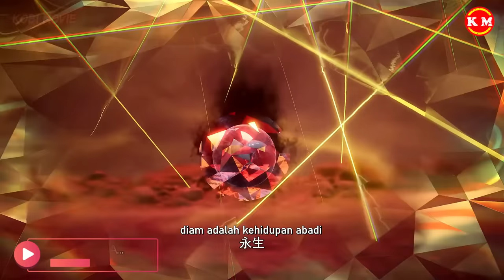XU YANG PERGI KE DUNIA LAIN INGIN MEMBURU PARA DEWA !! - Alur Cerita Donghua LQSWN PART 118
MAKASIH SEMUA :D
LQSWN EP 120 NI GAIS